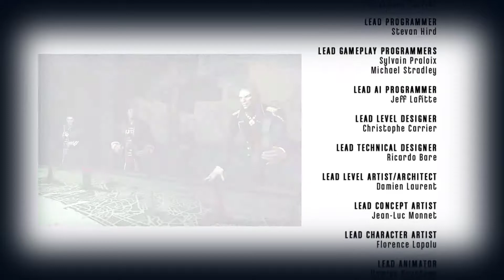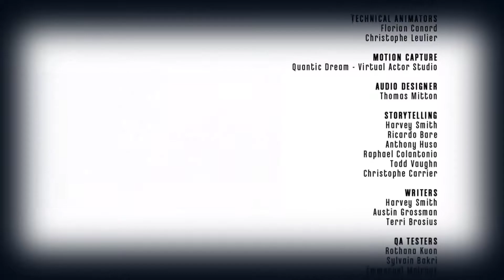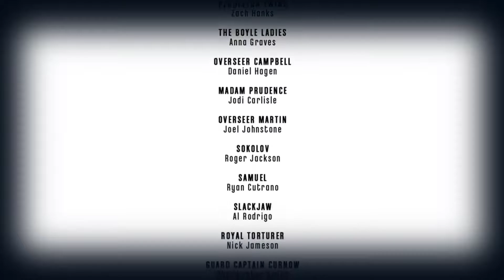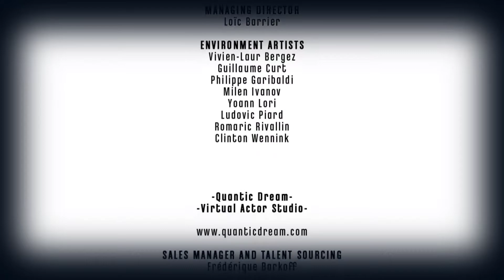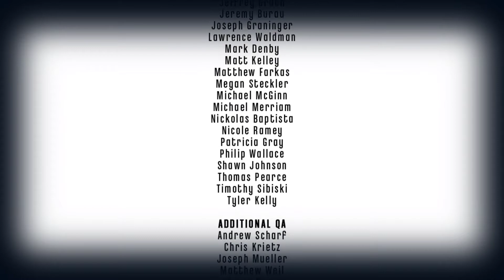Dishonored | Shot with GeForce GTX